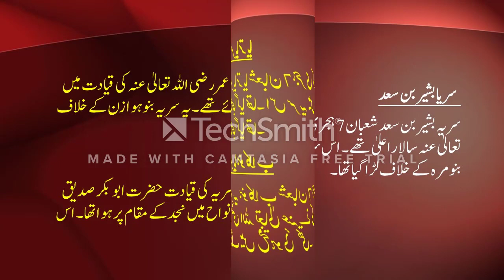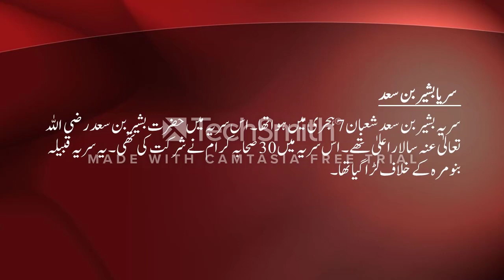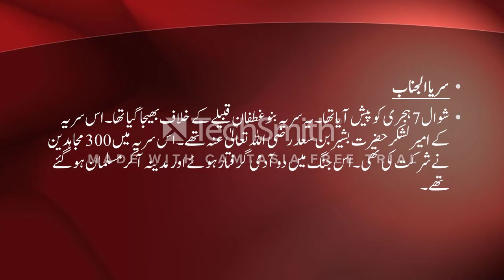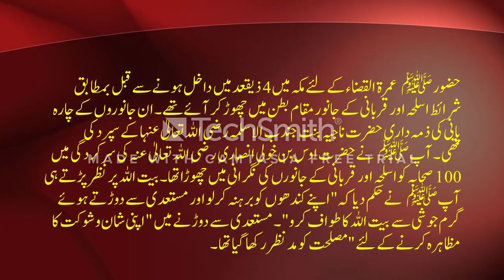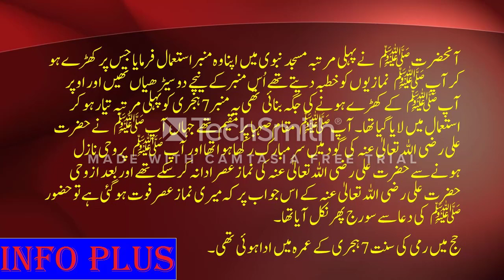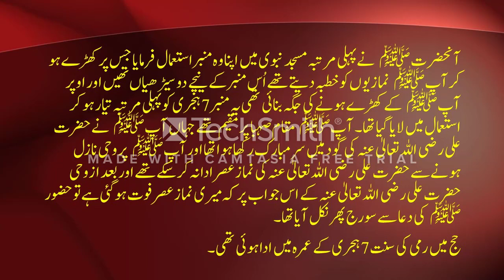سن7ہجری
سیرت_النبی_کا_ابتدائی_زمانہ#

سیرت النبی ﷺ کے موضوع پہ
یہ ویڈیوز بنا رہے ہیں اللہ تعالیٰ سب کی حاضری کو قبول فرمائے۔ یہ ایسا موضوع کے اس پہ جتنا بھی بتایا جائے جس جس پہلو پہ لکھا جائے تشنگی بڑھتی ہی جاتی ہے۔ اللہ تعالیٰ نے وعدہ کیا تھا کہ وہ اپنے حبیبﷺکے ذکر کو بلند فرمائے گا ۔ہم تو صرف اپنے ایمان و محبت کامظاہرہ کر رہے ہیں۔ اللہ تعالیٰ اپنے حبیب کے وسیلہ سے ہماری کوشش و حاضری کو قبول فرمائے۔۔امین

The Good and Pure life of our Beloved PROPHET PBUH (محمد ﷺ)
it's a very favorite topic for all Muslims,
talking about our beloved PROPHET PBUH and his family and his fellows,
I hope you will get some useful knowledge and information about our beloved PROPHET"S PBUH life and his struggles for Islam.
please watch and share all the videos with your lovely friends and family members.
I hope you will buck me up for more and good work.